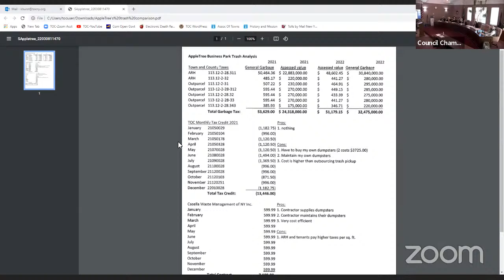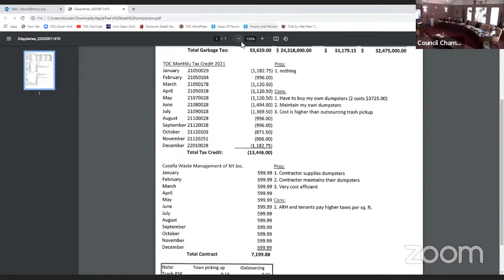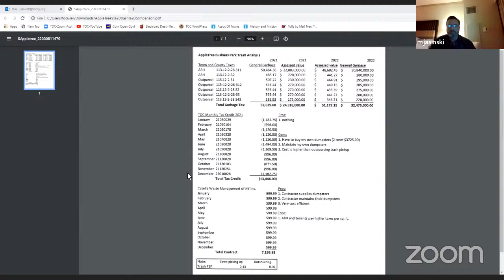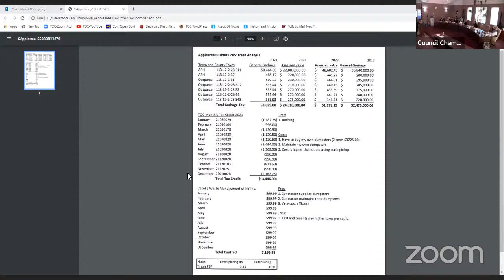Work Session 3.8.2022